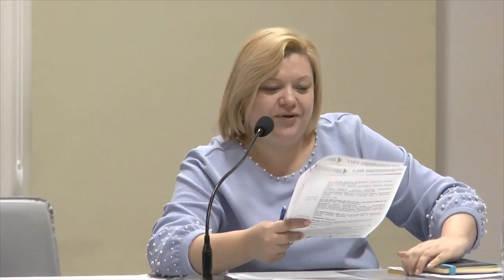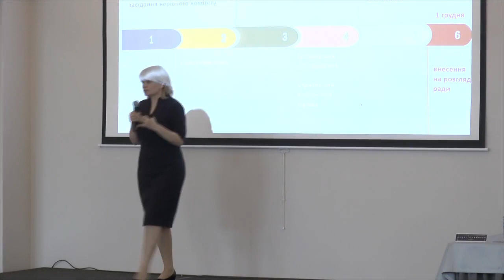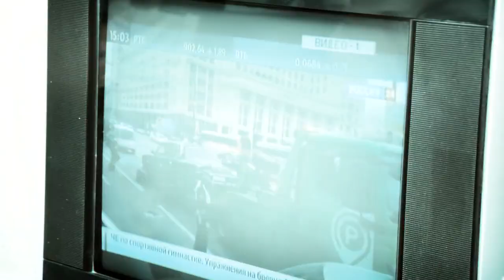Всеукраїнська нарада з актуальних питань формування та реалізації державної регіональної політики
Всеукраїнська нарада з актуальних питань формування та реалізації державної регіональної політики, Одеса, 16-17 травня, 2019

ВІДКРИТТЯ ТА ВСТУПНЕ СЛОВО
00:00:02 В’ячеслав Негода
00:36:03 Світлана Шаталова

ОСНОВНІ ЗАВДАННЯ І ЗАХОДИ З РЕАЛІЗАЦІЇ ДЕРЖАВНОЇ РЕГІОНАЛЬНОЇ ПОЛІТИКИ, ЗАПЛАНОВАНІ МІНРЕГІОНОМ НА 2019 РІК
00:42:46 Анатолій Ткачук
00:44:30 Олена Бойко, Основні завдання Мінрегіону щодо підтримки регіонального розвитку на 2019 рік
00:56:58 Олена Бойко, Структура ДСРР 2027, цілі та пріоритети ДРП на новий програмний період в рамках ДСРР 2027
01:12:20 Юрій Третяк, Напрями діяльності Групи радників щодо підтримки реалізації Мінрегіоном державної регіональної політики
01:26:55 Анатолій Ткачук, Територіальна згуртованість в контексті ДСРР-2027
01:44:39 Олена Нижник, Аналітична частина: основні тенденції розвитку регіонів

ЗМІНИ МЕТОДОЛОГІЇ РОЗРОБЛЕННЯ РЕГІОНАЛЬНИХ СТРАТЕГІЙ. КООРДИНАЦІЯ ТА ПІДТРИМКА
02:38:42 Тетяна Слишова, Зміни до Методики розроблення, проведення моніторингу та оцінки результативності реалізації РСР, календарний план-графік розроблення РСР
03:01:51 Олександр Задорожний
03:11:01 Ігор Богданов, Просторове планування та регіональна стратегія розвитку Дніпропетровської області
03:30:38 Генадій Марушевський, Методологія проведення стратегій регіонального розвитку

ЗАСТОСУВАННЯ МЕТОДОЛОГІЇ СМАРТ-СПЕЦІАЛІЗАЦІЇ ПРИ ПІДГОТОВЦІ СТРАТЕГІЙ РОЗВИТКУ РЕГІОНІВ НА ПЕРІОД 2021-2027 РОКІВ
03:55:56 Василь Кашевський, Методологія застосування підходів смарт-спеціалізації при розробці проектів регіональних стратегій розвитку на 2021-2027 рр.
04:14:27 Ніна Рахуба, Хід розробки стратегії регіонального розвитку
04:32:52 Галина Чурікова, Хід розробки стратегії регіонального розвитку
04:56:13 Людмила Біловус, Хід розробки стратегії регіонального розвитку
05:10:32 Представники областей
06:00:15 Анатолій Ткачук, Підведення підсумків

УДОСКОНАЛЕННЯ МЕХАНІЗМУ РОЗПОДІЛУ ТА ВИКОРИСТАННЯ КОШТІВ ДФРР ВІДПОВІДНО ДО ПІДХОДІВ ЄС
06:05:20 Юрій Третяк
06:06:56 Вікторія КАРАСЬ, Розподіл та використання у 2018 році державних фінансових ресурсів
06:35:31 В’ячеслав Негода
06:40:16 Катерина Борисенко, Громадський бюджет
06:54:14 Юрій Третяк, Підсумки
07:25:08 Генадій Русанов, Розвиток людського капіталу/Розвиток професійної освіти

РЕАЛІЗАЦІЯ ПРОГРАМИ СЕКТОРАЛЬНОЇ БЮДЖЕТНОЇ ПІДТРИМКИ ЄС
07:36:03 Олена Бойко
07:43:36 Валентина МОСКАЛЕНКО, Реалізація програми секторальної бюджетної підтримки ЄС
08:14:01 В’ячеслав ТОПОРОВ, Поширені помилки при написанні проектів
08:35:35 Сергій Медведчук, Представлення проекта-переможця конкурсу секторальної підтримки ЄС
08:40:25 Дискусія